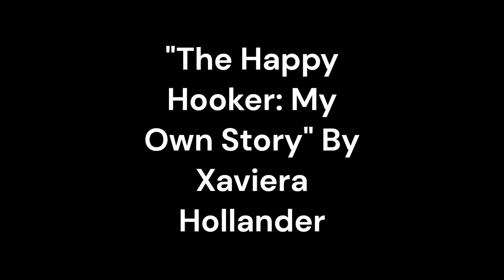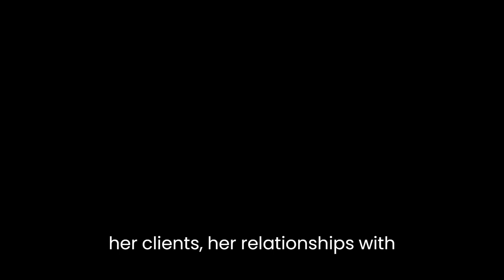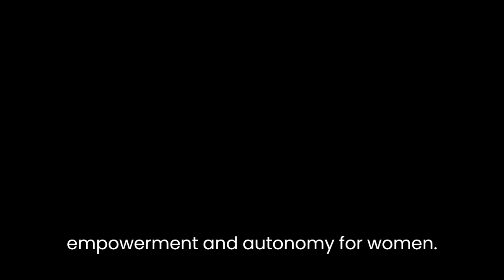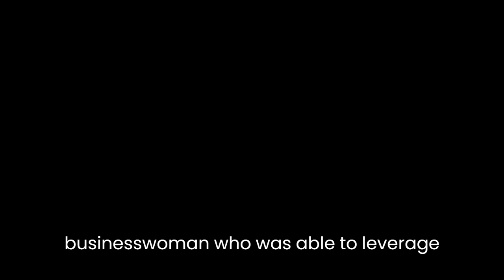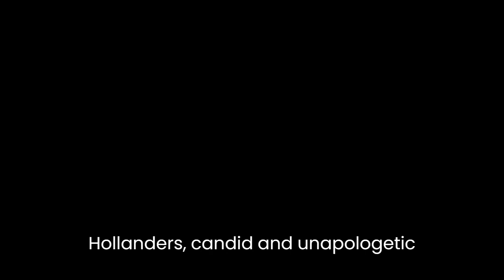"The Happy Hooker: My Own Story" By Xaviera Hollander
"The Happy Hooker: My Own Story" is a memoir written by Xaviera Hollander, a former Dutch call girl who became a prominent figure in the sex industry in the 1970s. Published in 1971, the book offers a candid and unapologetic account of Hollander's life as a prostitute and madam, and explores the politics of sexuality and sexual freedom in a time of changing social mores.The book is structured as a series of vignettes, each offering a glimpse into Hollander's experiences in the sex industry. She describes her early years in Amsterdam, where she worked as a call girl and became involved in the city's burgeoning counterculture. She recounts her move to New York City, where she established a successful escort service and gained notoriety as a madam to the wealthy and powerful. Along the way, she shares stories of her clients, her relationships with other sex workers, and her own personal struggles and triumphs.One of the most striking aspects of "The Happy Hooker" is Hollander's frank and matter-of-fact tone. She does not shy away from the more sordid aspects of her profession, nor does she attempt to justify or defend it. Instead, she presents her life as a call girl and madam as simply one facet of her complex identity, and emphasizes the agency and power she was able to exercise within the sex industry.Throughout the book, Hollander also explores the political dimensions of sexuality and sexual freedom. She positions herself as a champion of sexual liberation, arguing that the sex industry can be a source of empowerment and autonomy for women. She describes her work as a call girl and madam as a form of "performance art," in which she was able to explore and express her sexuality in a way that was both creative and financially lucrative.At the same time, Hollander is careful to acknowledge the darker side of the sex industry, particularly the exploitation and abuse of women who are forced into prostitution against their will. She speaks candidly about the challenges of maintaining healthy boundaries with clients, and the emotional toll that the work took on her at times.Ultimately, however, "The Happy Hooker" is a celebration of Hollander's resilience and strength as a woman in a male-dominated industry. She portrays herself as a shrewd businesswoman who was able to leverage her sexuality for financial gain, but also as a compassionate and empathetic person who cared deeply for her clients and her fellow sex workers.In terms of style, Hollander's writing is clear and concise, with a conversational tone that makes the book engaging and easy to read. She employs vivid and often humorous anecdotes to illustrate her points, and is not afraid to use frank language when describing sexual acts or experiences.In conclusion, "The Happy Hooker: My Own Story" is a provocative and thought-provoking memoir that offers a unique perspective on the sex industry and the politics of sexuality. Hollander's candid and unapologetic tone, combined with her insightful analysis of the social and cultural forces that shape our attitudes towards sex and sexual freedom, make this book a must-read for anyone interested in the intersection of sex, power, and identity.